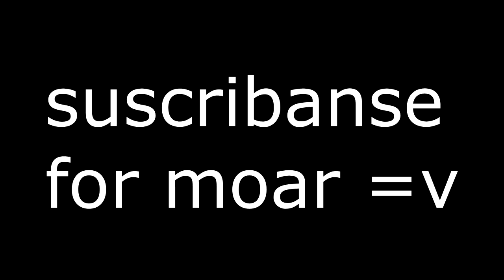PLAYER UNKNOWNS BATTLEGROUNS MOMENTOS DIVERTIDOS SQUAD EN ESPAÑOL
GAMEPLAY

---Equipo
16GB RAM KingstonSAVAGE DDR4 CL11
2tb HDD SEAGATE BARRACUDA